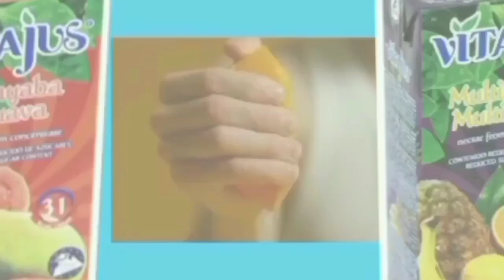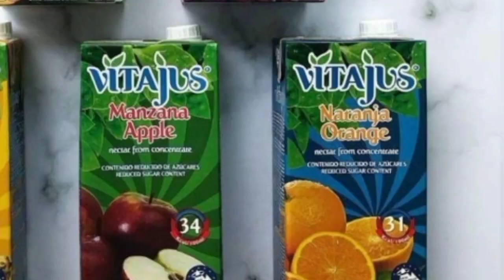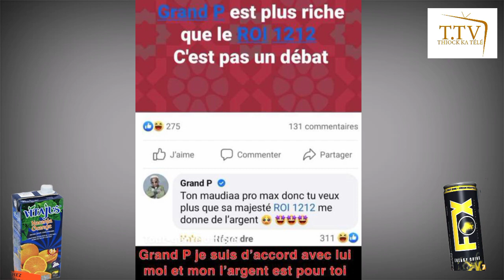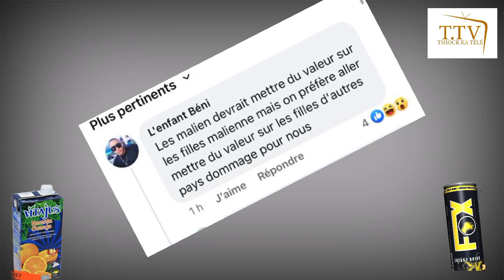LA GROSSE POLÉMIQUE: SIDIKI DIABATE, AHMED DIABATE, CARMEN SAMA ET SA PETITE SŒUR…. 😱